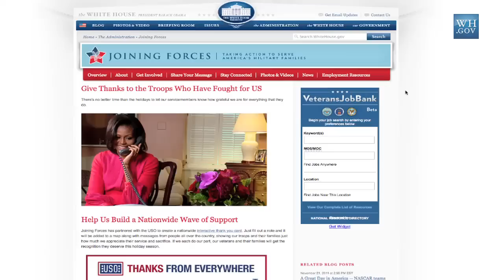First Lady Michelle Obama Calls Jessica Allen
Jessica Allen, the wife of wounded warrior Chaz Allen, received a surprise call from First Lady Michelle Obama. Jessica Allen has been supportive of her husbands recovery from his injuries in Afghanistan that resulted in the loss of both legs while helping and aiding other fellow spouses experiencing the same situation as well as maintaing her career. Jessica Allen is truly an inspiration for us all.

You can help support Chaz Allen as well as his family on their roadway to recovery by joining their facebook page Team Allen

Thank you to the White House for providing the video for distribution.